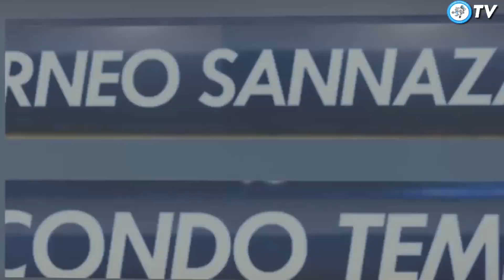Celtic 2 - 3 Young Boys